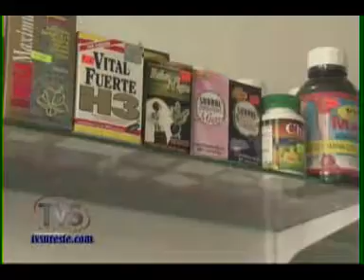TVS Noticias.- Pretenden eliminar productos milagro, Coatzacoalcos, Ver.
- Pretenden eliminar productos milagro, Coatzacoalcos, Ver.